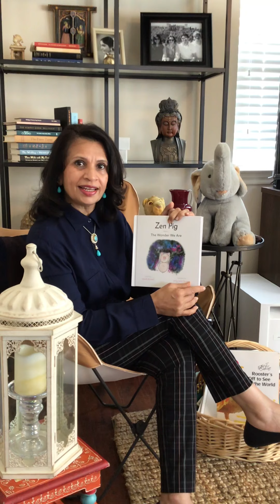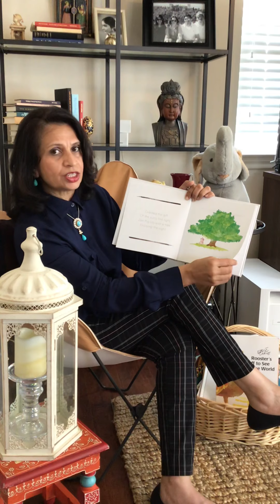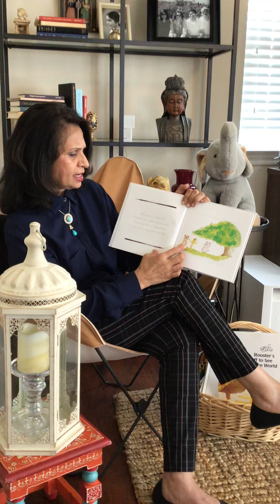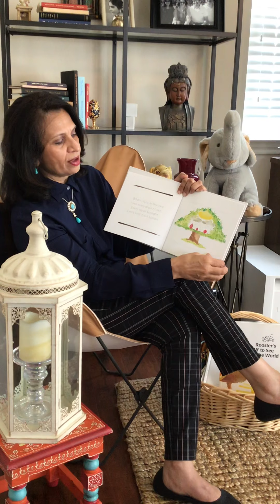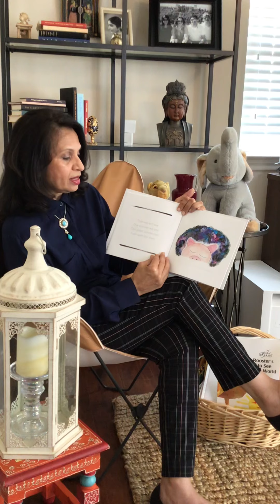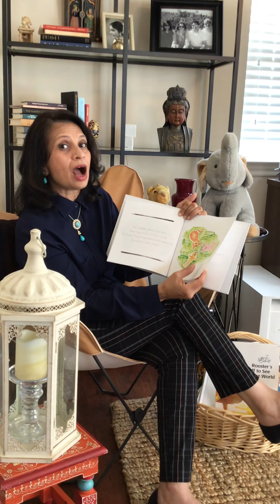Zen Pig - The Wonder We Are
Zen Pig teaches others about the marvels of nature unlocked through mindfulness